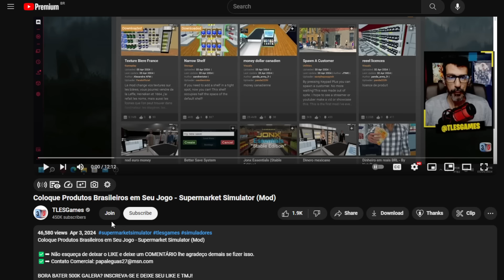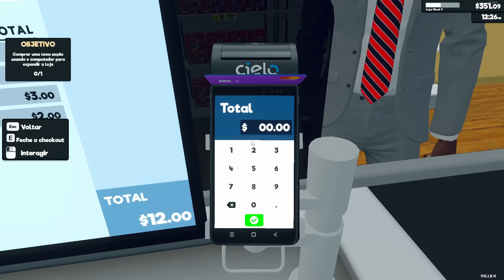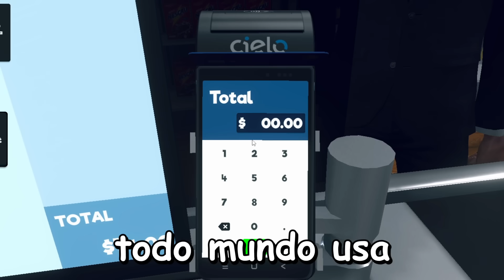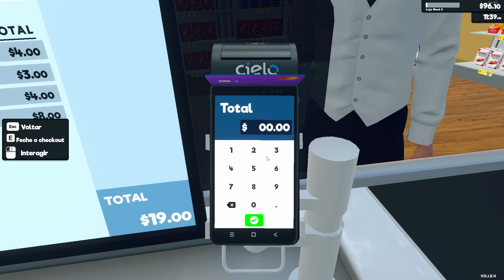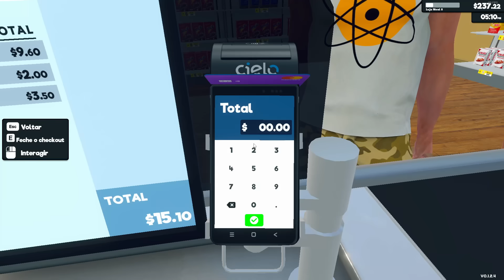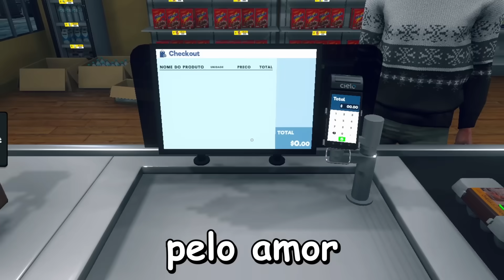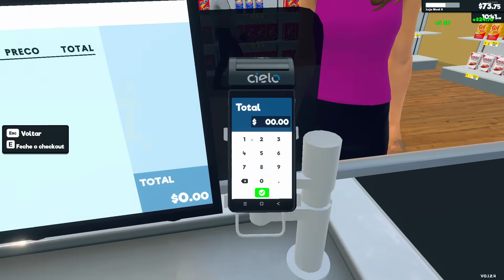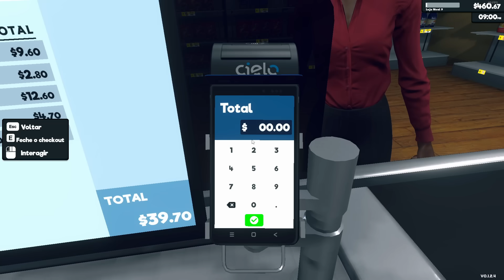meu mercado agora tem produtos brasileiros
jogo: Supermarket Simulator